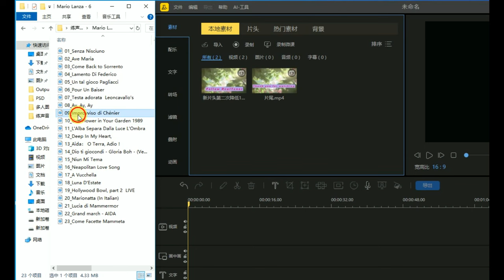Special recommendation Mario Lanza 8 Hit Songs Part2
1_Niun Mi Tema
2_Neapolitan Love Song
3_One Flower in Your Garden 1989
4_Improwiso di Chénier
5_Dio ti giocondi-Gloria Boh-(Ve...
6_Aida: O Terra, Adio !
7_Deep In My Heart,
8_L'Alba Separa Dalla Luce L'Ombra